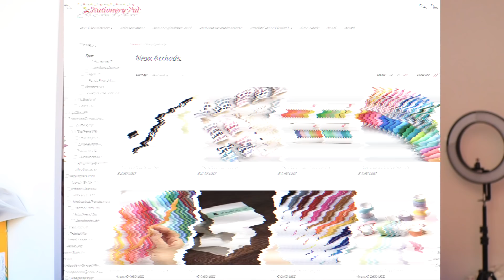Mis favoritos de papeleria y material escolar 2021 o para 2022 con stationery pal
✅ Enseño mi material escolar y de papelería favorito de Stationery Pal